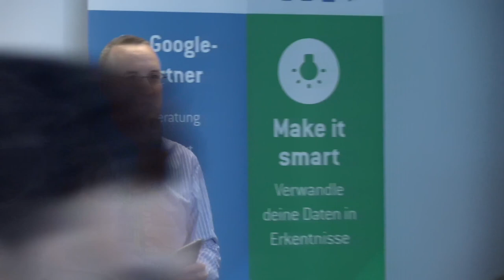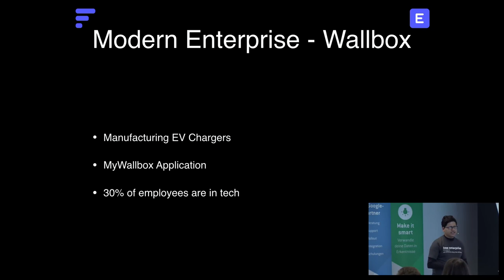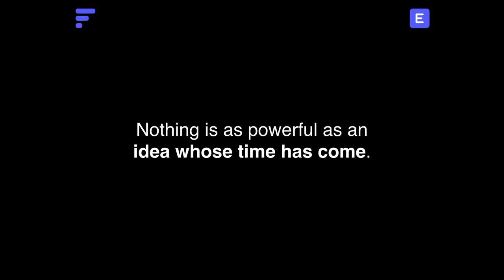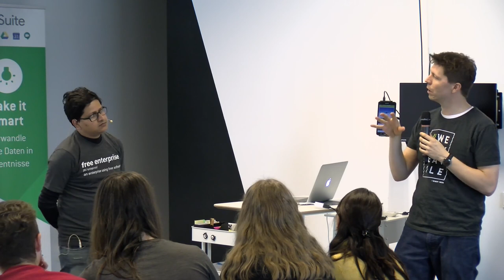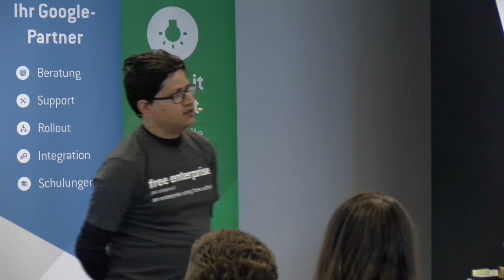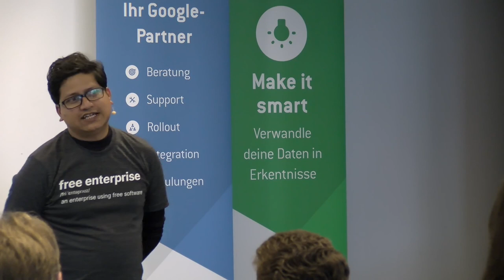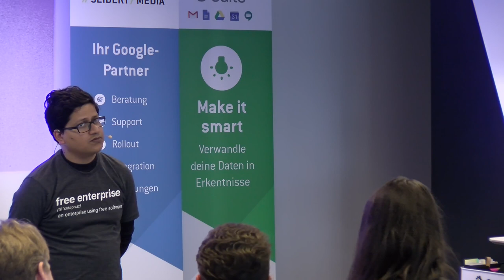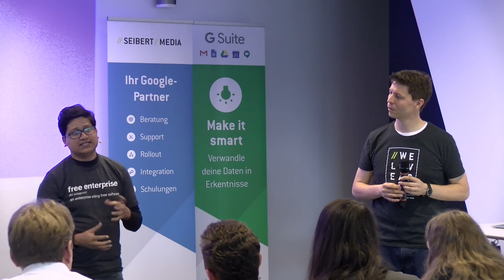ERPNext - Next Generation ERP for Enterprise ERPNext Community Conference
ERPNext is making inroads into the Enterprise ERP!!  Learn more about how ERPNext, the open-source ERP is disrupting the world of business application dominated by proprietary applications.

Basawaraj Savalagi